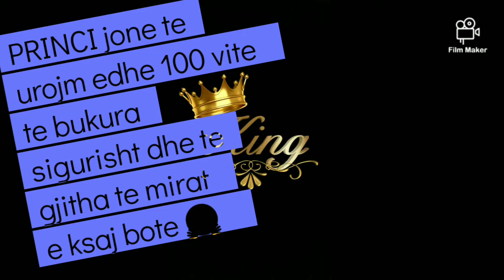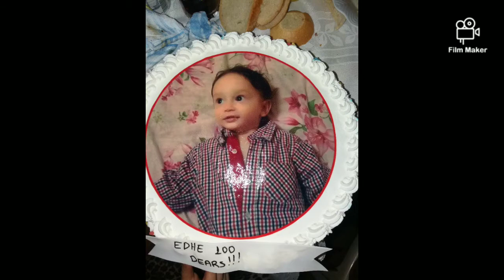DEARS CaCa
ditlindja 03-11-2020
γενέθλια του ντεαρς τσατσά